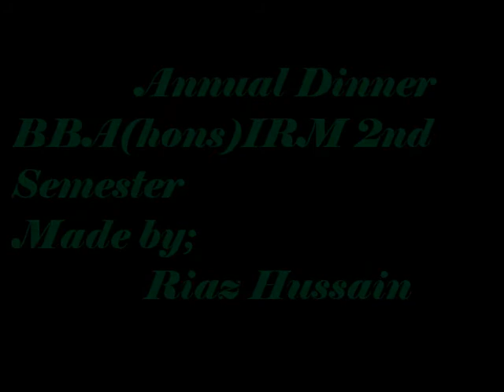Shareef bros.Annual Dinner song Yaraan di yaari.flv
Some moments of that Memorable night which was held on 7, April 2012...
We can never forget those precious moments with friends. Lot of fun on the eve of Our First Annual Dinner at Hailey College of Banking & Finance, University of Punjab Lahore.

Regards,
M Riaz Hussain
Abdurehman Munir
Ammad-ur-Rehman & all Shareef Group Members.
Geo Hailians :)